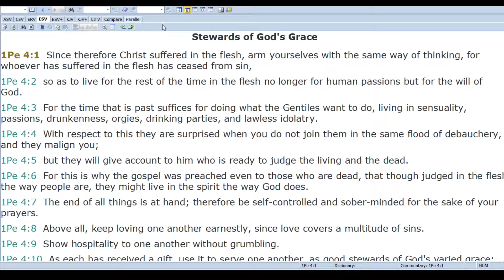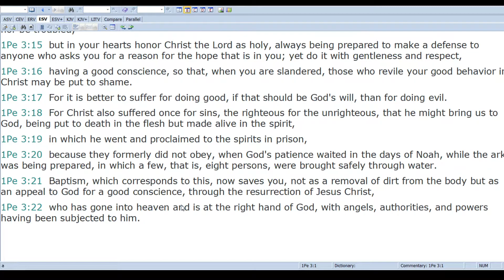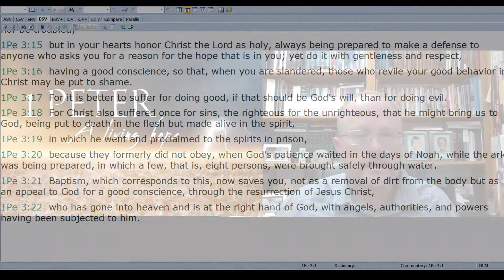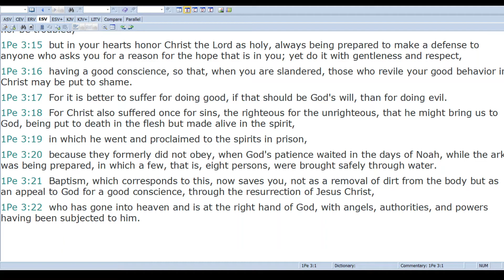Mid-Week Bible Study - 1Peter3:18-22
Continuing our look at a Living Hope from 1Peter.